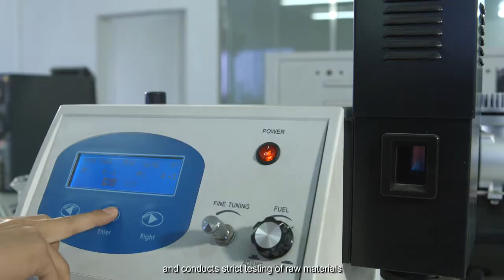corporate promotional film --Yuebo Glass Group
Yuebo Glass is a large-scale glass bottle manufacturer specializing in the production of white beer bottles, seasoning bottles, sauce bottles, glassware and high-white materials. The company covers an area of 130,000 square meters. National Industrial Park In the Science and Technology Park of Leping Town, Sanshui District, Foshan City, the company has been adhering to the professional technology and dedication to manufacture customer-satisfied products since it was put into production in 1985.

We have a group of professional management and technical personnel. All the production lines of the company are fully automatic determinant production lines, and each production line is equipped with international advanced quality inspection equipment, which guarantees stable quality for our company 24 without interruption. We have advanced equipment to lay a solid foundation for the manufacture of high quality glass products.

The company attaches great importance to the ISO-9001 quality management system and focuses on the implementation of 5S on-site management methods. In 2000, the company has obtained ISO-9002 quality management certification, and in 2009 also obtained HACCP quality certification for the food industry, thus enabling this The company has become a very competitive enterprise in terms of equipment, talents and management. Regardless of the quality of our products, our company's management has reached the leading level in the domestic industry. We update the quality standards of our products every year, so that our products continue to improve the quality standards, and the high quality standards make our customers satisfied and have surprises. This makes our customers not have to worry about the use of glass bottles, such as bottle explosion, poor sealing, uneven size and so on.

Yuebo Glass sincerely hopes to become a friendly partner with customers all over the world.